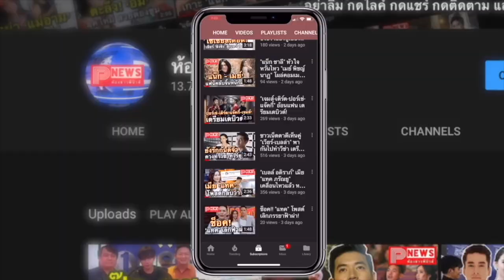ห้องข่าวพีนิวส์ | จับมงตลอดกลัวหลุด อัลเบน่า ร้องไห้ได้ที่ 1 มิสแกรนด์อินเตอร์เนชั่นแนล